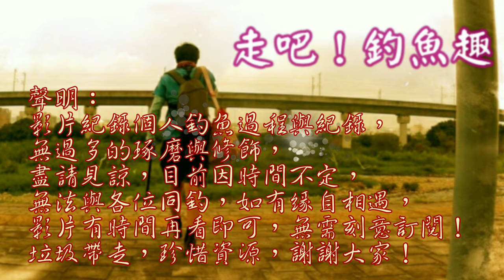這裡的魚企圖想拉我下水！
今日天氣不錯，沒法配合潮水就近釣查一番